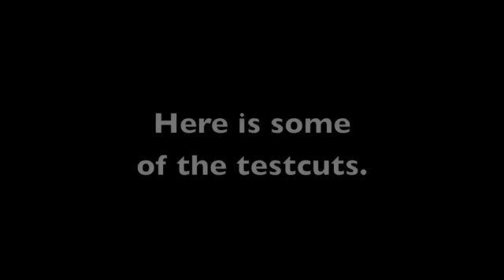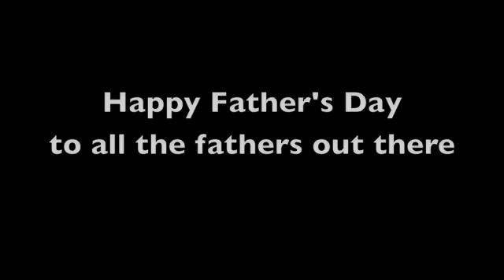Tameshigiri Sessions (June 18 2011)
Tested my Customized Munetoshi LightCutter Katana today...was able to beat gravity on some of my drawcuts, but could have done better.  Wishing everyone a great Father's Day.
Striped Tatami Mats(Discontinued), Munetoshi True Tatami Omote, and Goza Tatami Mats and Katana courtesy of Swordnarmory.com